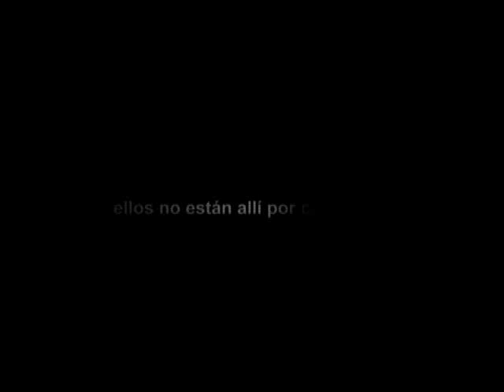Premios Goya El Enemigo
El Enemigo fue grabada con una cámara Sony DSR 150 DVCAM con una lentilla anamórfica y transferida a 35 mm.
El Comité Ejecutivo del Centro Nacional Autónomo de Cinematografía de Venezuela  decidió que EL ENEMIGO de Luis Alberto Lamata, será la película venezolana que buscará un lugar como Mejor película extranjera en los premios Goya de España. Si bien el director ya vivió la experiencia de estar nominado al galardón con JERICÓ (1990), no deja de sentirse orgulloso, sobretodo por el equipo técnico y artístico que hizo posible esta producción.

Protagonizada por Carlos Cruz y Lourdes Valera, retrata a personajes que han determinado que el adversario está frente a sus ojos, cuando en realidad está al interior de estos. EL ENEMIGO, basada en la obra UN CORRÍO MUY MENTADO de Javier Moreno, es una película independiente, austera, sin grandes pretensiones más allá de la de contar una historia que es polémica y contundente.